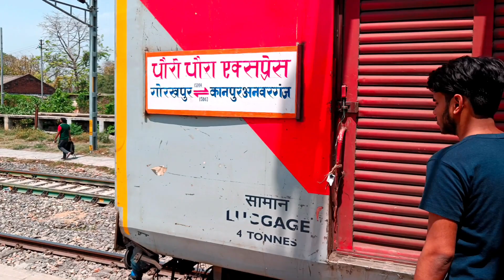इतिहास में पहली बार बलिया आयी चौरी चौरा एक्सप्रेस । गोरखपुर के लिए मिली सीधी सेवा